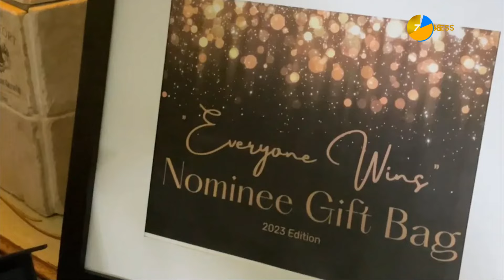Oscars 2024: Peek Inside the $180,000 "Everybody Wins" Gift Bags for Nominees!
Take a virtual tour of the luxurious goodies inside the coveted "Everybody Wins" gift bags presented to 20 nominees at the 2024 Oscars, including a $50,000 Swiss chalet stay and more!